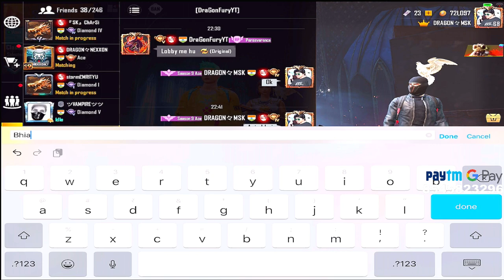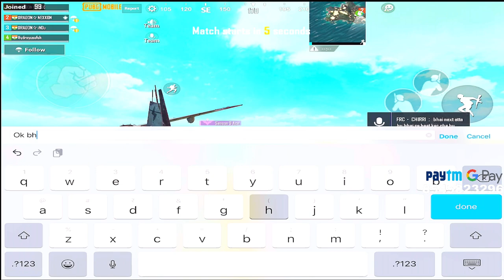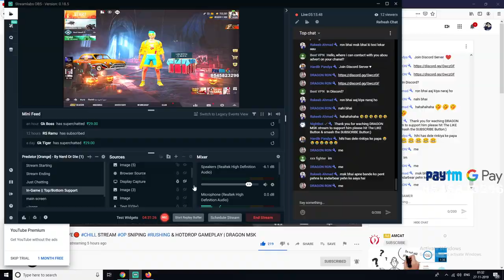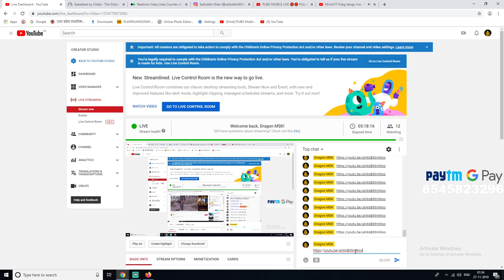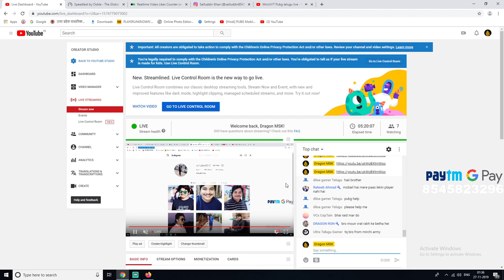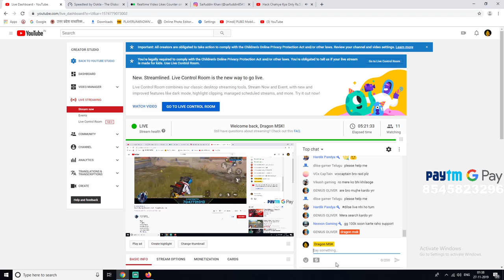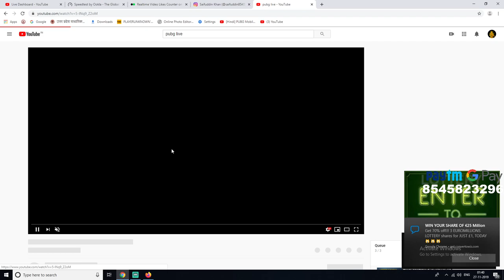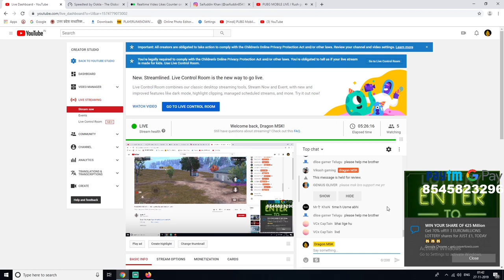🔴PUBG MOBILE LIVE🔴 CHILL STREAM OP SNIPING RUSHING & HOTDROP GAMEPLAY | DRAGON MSK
DEVICE - IPAD air, iPhone8 Plus,
RECORDER- Built in iOS , RecGo and Elgato hd60s
Headphones - CIRCLE GAMING -BATTLE PRO

I am a CLAW  Player NO GYROSCOPE NO Trigger